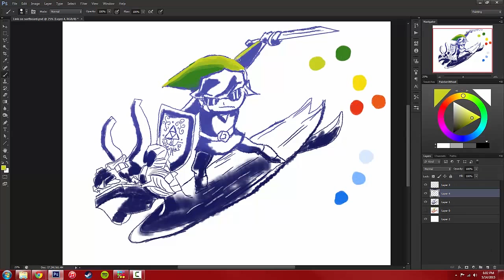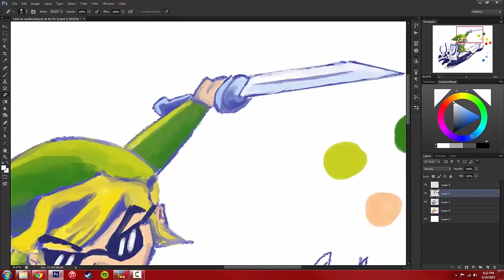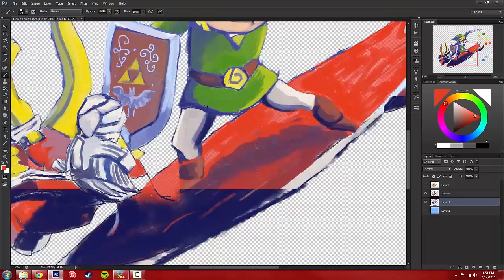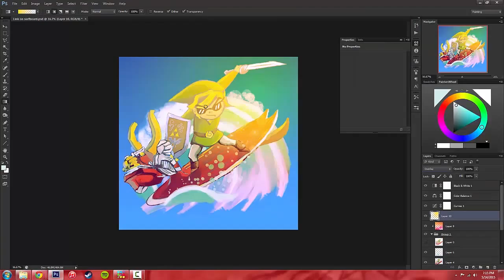Surfing the Great Sea | Speed Painting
A short painting I made in just over an hour and a half. Sorry for the skip partway through! forgot to resume recording!

Just personal use!